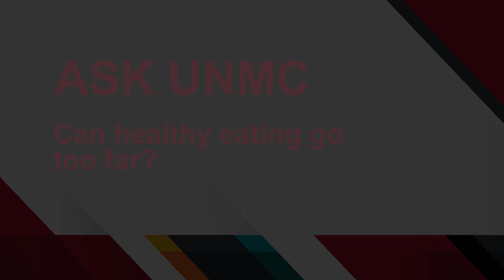ASK UNMC! Can healthy eating go too far?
Laura Evans, RDN, Nebraska Medicine